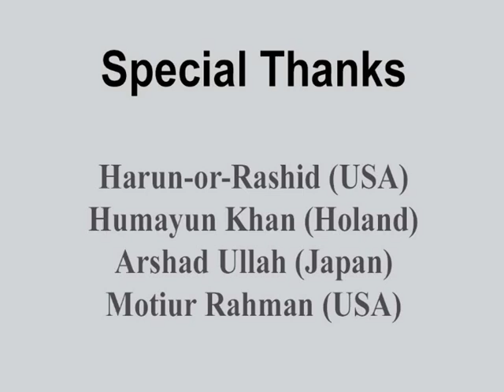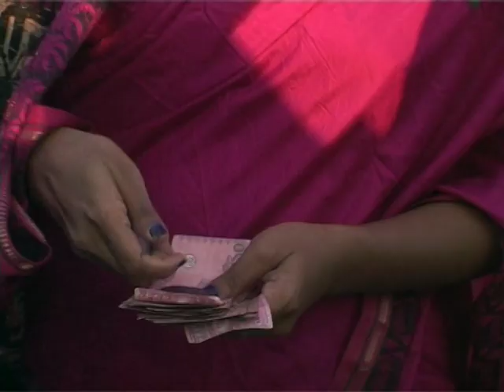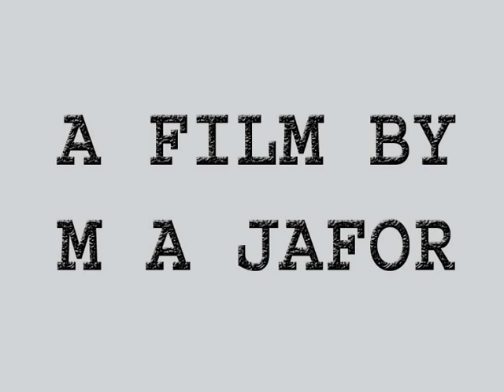IUBAT (Debating Forum)...Short Film (Dai,concern)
Dai(concern), a short film
Production of Project Rescue Bangladesh (PRB).
Debating Forum of IUBAT (DFI) Presents.
Media Partner: Mongoldhoni
Story, Dialogue and Direction: M A Jafor